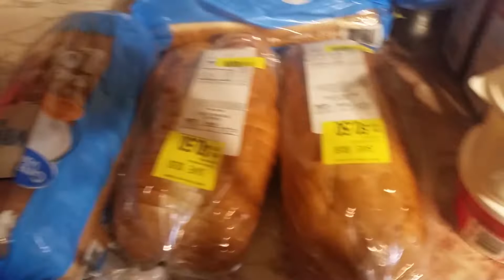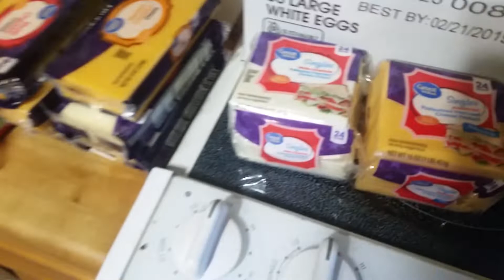Walmart Grocery Haul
Just a little haul from Walmart

Happy Mail : Amy welling
                       606 Public Rd
                       Yorkville OH 43971